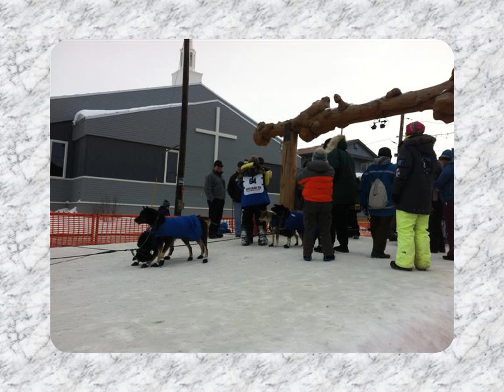Cindy Gallea Finish pptx